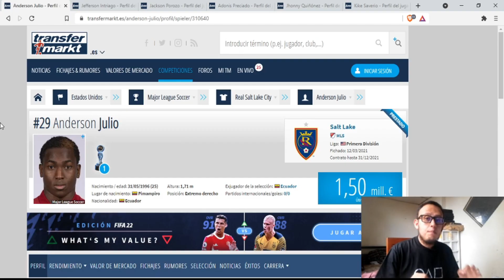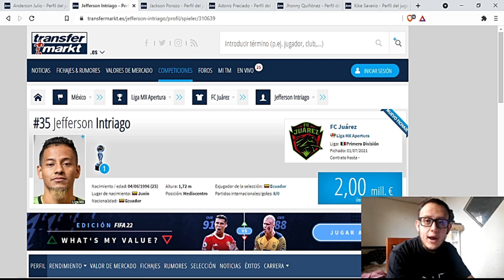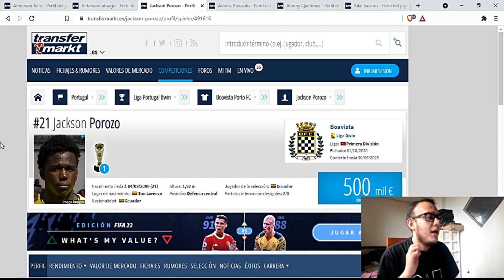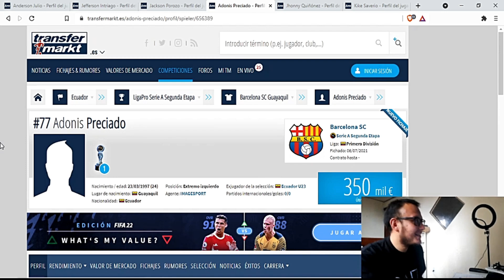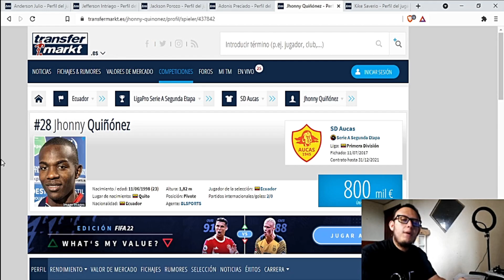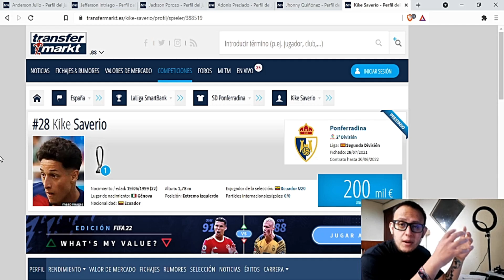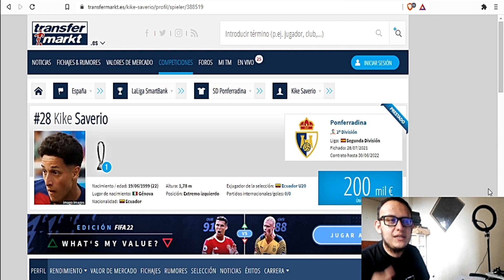!JUGADORES QUE PIDEN SELECCION¡ - ¿ESTARAN EN LA LSITA DE ALFARO? -ECUADOR SELECCION.